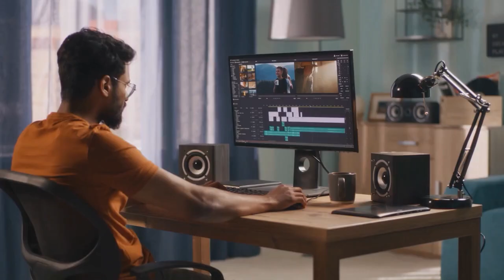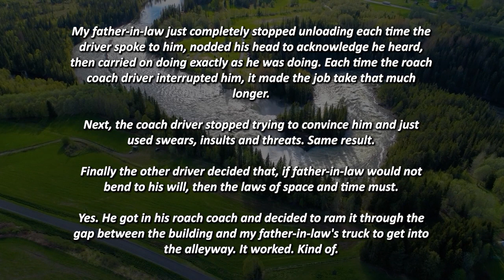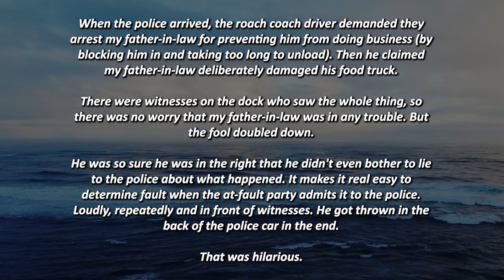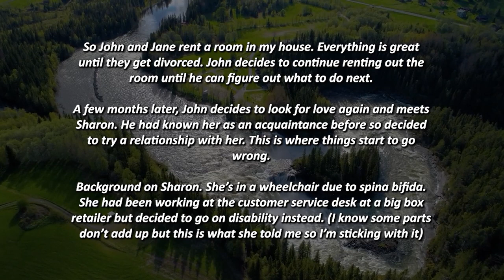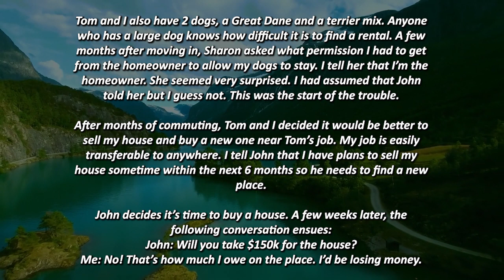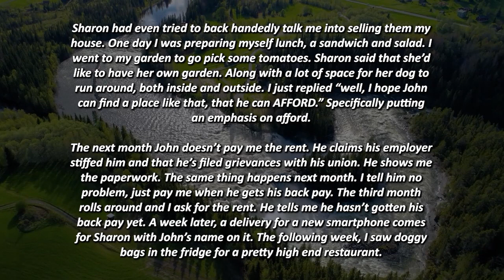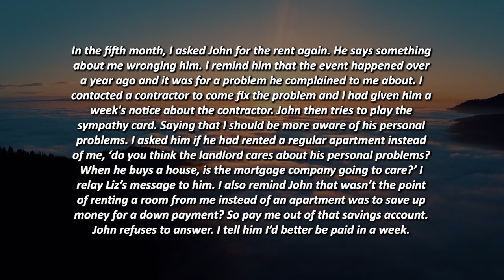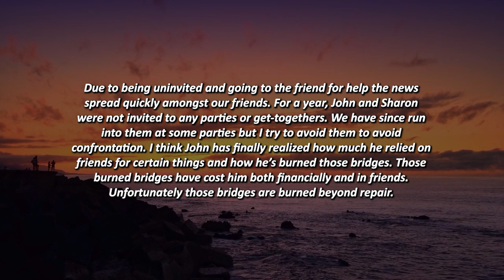ENTITLED JERK GETS BLOCKED IN BY MY DAD, CALLS THE COPS AND GETS ARRESTED! r/EntitledPeople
Time Stamps:
00:00 - Intro
00:32 - Story 1
05:30 - Story 2